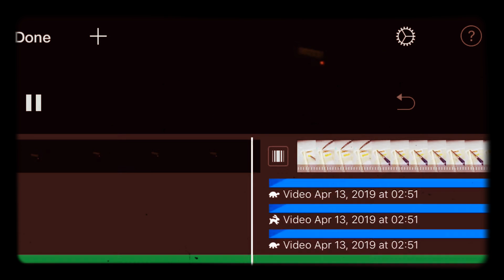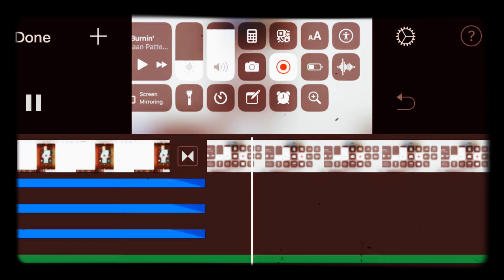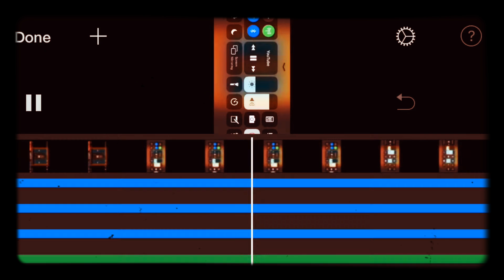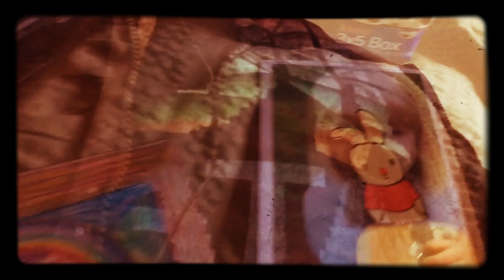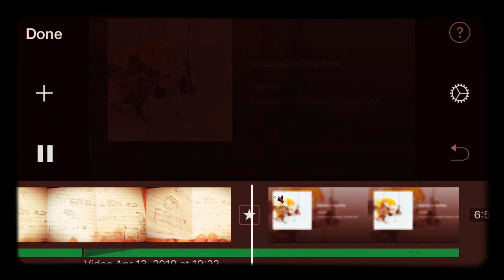Saturday 13th, 2019 parked behind the square wheel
Steering wheel force de jaune  limo, 😜

My Grammie inked the wooden wheels of the toy bus, in  felt tip pen when I was four and although this toy was not my favorite, doesn’t  mean I wanted  indelible blue ink on the unfinished, unblemished,  wood disk wheels.

My 72 year old mother just doesn’t get me, the nerve asking me, if I ever thought of trying to wash it off.  I said, “NO WAY, those wheels were tattooed by my Grammie”.  It is the way she put the fours on the spinning wheels that has indelibly molded me. The way these 4’s orbit “round the dial”,  flipping every which way, making them seem that they naturally permutate  into different letters.

May look most like a “4 “in the 12 o’clock position, but at 3:00 it looks like f, at 6:00 a h, 9 o’clock J then once back at 12:00 seems to be a  Y! 🤯   my head the Wisdom she nurtured me.

She often recounted how I told her when I was a toddler that I was going to be a taxi driver, and take her wherever she wanted to go for free.

Did she know I would awake early today, catch a bit of “Band On The Run” 2:43am and then some of the early online social media inspirational brilliance I saw right off. Then I see this bus toy  I  have held onto since childhood, Causing me to search “Magic Bus”, finding the album cover similar to the art thing I made early last year, and gave it to my Mother for Mother’s Day. I described it as a sail cloth designed to read differently depending on how it were afixed to ships mast. It  features  a reverse circular rainbow, encircling a “flying lion” “hermit crab” with mollusk  🐚

Then finishing it off with four brass 🎺 notes overlaid the background the 7 epic minutes and change.